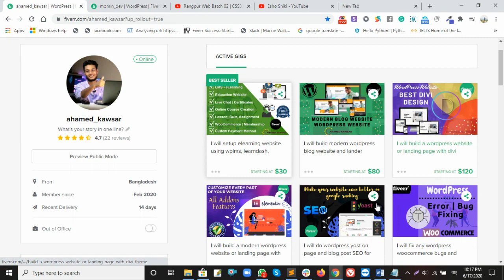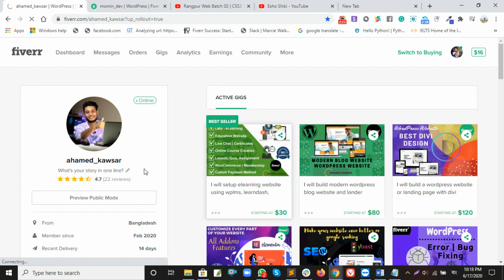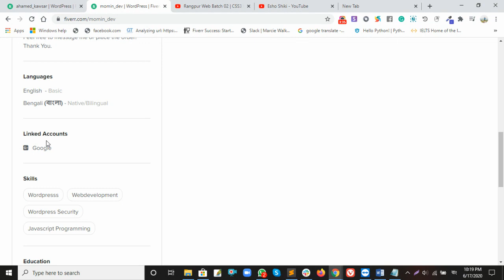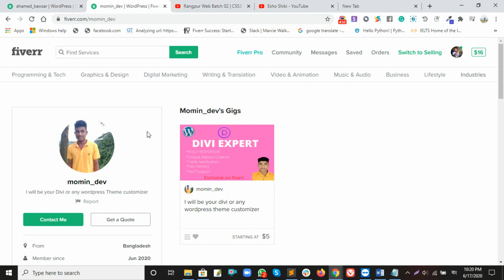Fiverr Profile Review for Momin ( Part 01 )